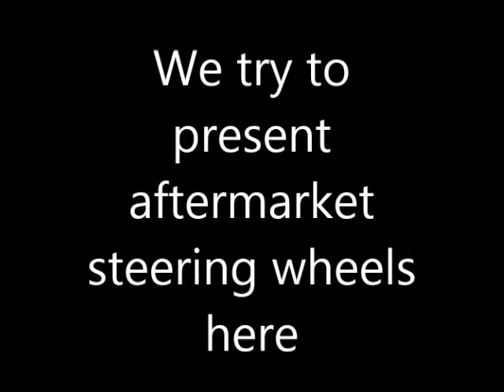Choosing aftermarket steering wheel with airbag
It is smart to get aftermarket steering wheel with airbag if you need it in your car. Make sure it is compliant with your car. Incompliance of aftermarket additions for your car can be a quite common problem. It happens too often that we buy something on the aftermarket that is later not compatible with other car components. Still, buying an aftermarket steering wheel with airbag can indeed be beneficial to you. They are cheaper and usually the quality does not suffer considerably.
Are there any scammers connected with aftermarket selling steering wheels?
There are indeed, so it is never bad to be careful. Many cheap automobile parts can turn out to be a scam, so be careful what you are buying. At My shiny car we plan to provide you with a guide to buying this item, as we believe that our knowledge can help you make a better decision for your car. This is important as our channel is dedicated to helping people taking best care of their cars. We’ve been around for quite a while and we helped many people make the right decision and we will help even more of them in the future. Reviewing items like that can prove out to be beneficial!
We wrote a much better description of all you need to know about them on our site;